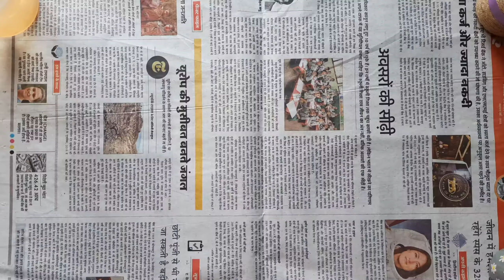Nothing is waste when you're an Artist 🎨😍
Hey Everyone 👋

If u like this video please share your thoughts in comment box. 😊

If u trying something from my art please share with me... Will post it on our Instagram or Facebook pages 😊👇
For more information please check our Instagram and Facebook account 😊🙏

Purchase craft materials from this Instagram account- @a_craftsupplies